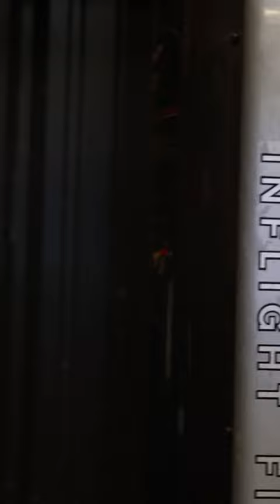New Year Goals | 2024 Workout Routine | Leg Day | Health Journey